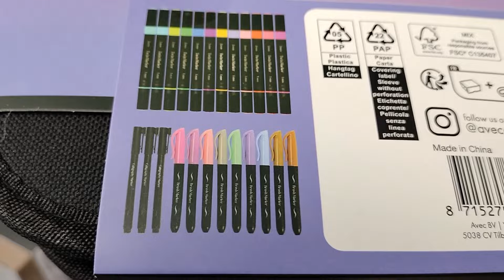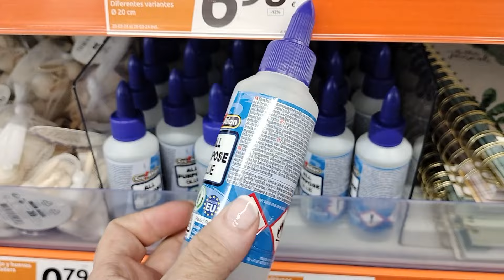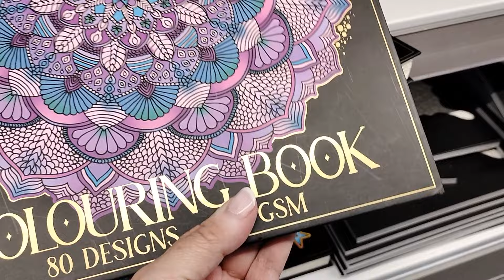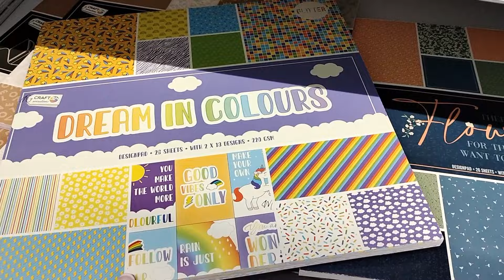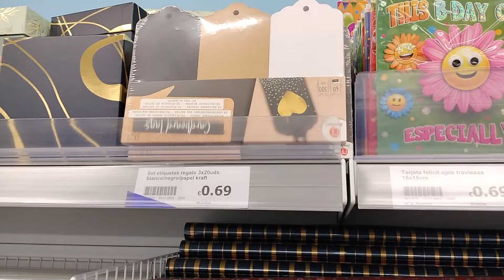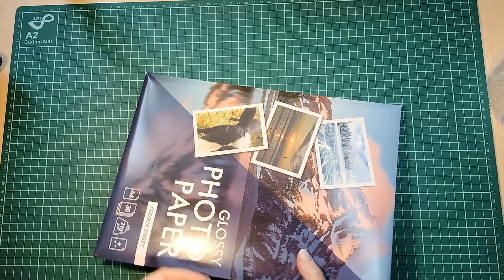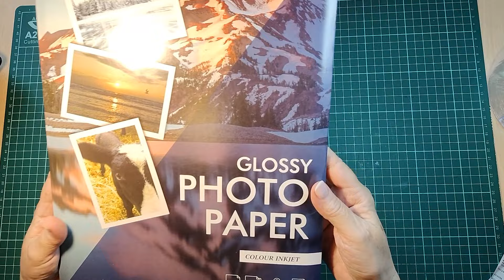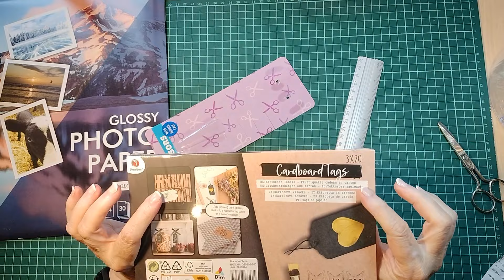Action: ofertas de la semana 22-Marzo